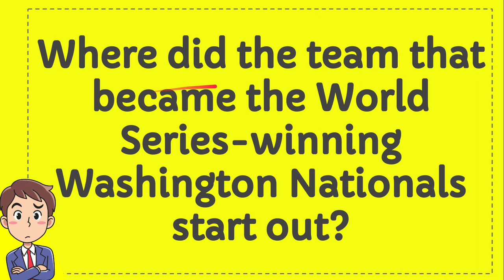Where did the team that became the World Series winning Washington Nationals start out?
" Where did the team that became the World Series winning Washington Nationals start out?. This video will give you a 'Straight To the point' information / answer / solution of : Where did the team that became the World Series winning Washington Nationals start out?.

Here in How Convert we provide a lot of useful information that will make your day better because you will get a lot of fantastic knowledge like this video : (Where did the team that became the World Series winning Washington Nationals start out?), and there are a ton other full of knowledge videos.

You can also help other people to comment in comment section if you think that there is important/interesting information that is not covered by this video Where did the team that became the World Series winning Washington Nationals start out?